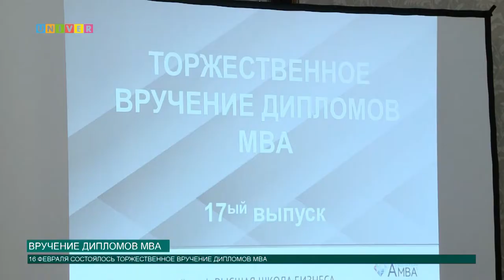Вручение дипломов MBA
Состоялась торжественная церемония вручения дипломов выпускникам Высшей школы бизнеса Казанского федерального университета. Поздравить выпускников пришёл ректор университета Ильшат Гафуров.